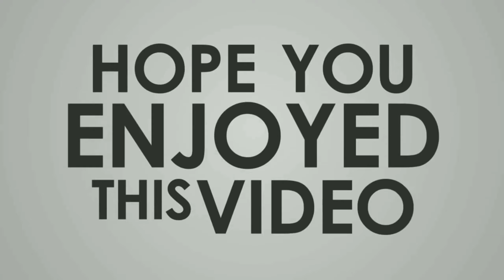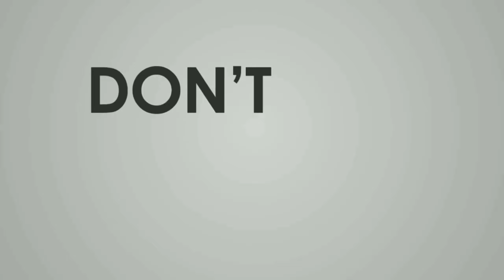Perawatan Lambung Kapal Oleh Anak Buah Kapal | KMP. Bamega Jaya